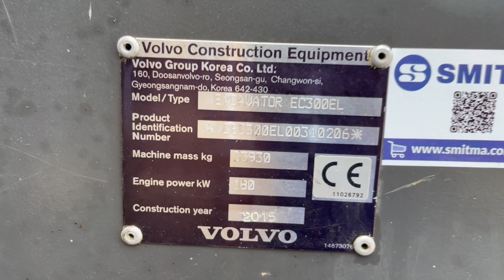Volvo - EC300E L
Year: 2015
Hours: 7.895